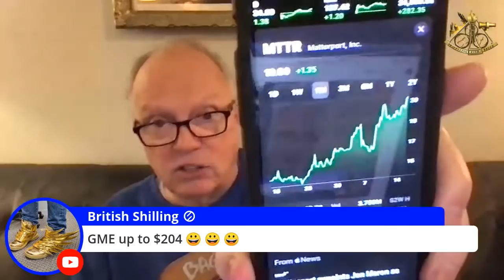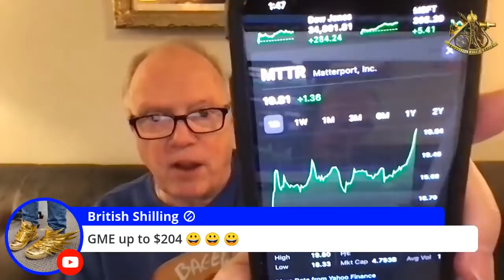SOFI STOCK JUMPS ON MIZUHO $28 CALL Live Stock Coverage In Plain English with UNCLE BRUCE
SOFI STOCK JUMPS ON MIZUHO $28 CALL Live Stock Coverage In Plain English with UNCLE BRUCE Join Uncle Bruce as he covers the stock markets and tells you what is going on in plain English.

To send Bruce stuff use this address:
Bruce Frommert
Creston BC
Canada
V0B 1G0